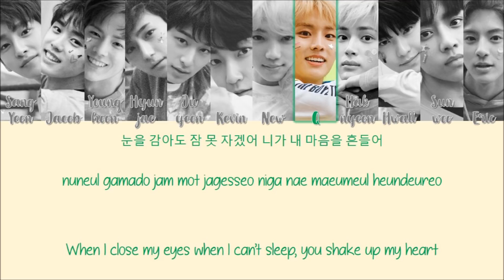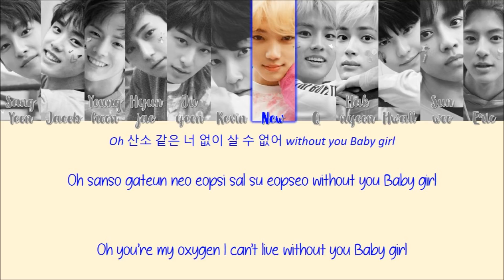THE BOYZ 더보이즈 " Just U " Lyrics (ColorCoded+Eng+Han+Rom)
The boy group THE BOYZ has finally released their 2nd Mini album "THE START" with one of its track "Just U".

TRANS: @velenoes and Me
THE BOYZ  Just U Lyrics

THE BOYZ  Just U line distribution

THE BOYZ  Just U LIVE

THE BOYZ  Just U audio

THE BOYZ Text Me Back Lyrics

THE BOYZ Text Me Back Live

THE BOYZ Text Me Back Audio

THE BOYZ Text Me Back Line distribution

THE BOYZ Giddy Up MV

THE BOYZ Giddy Up lyrics

THE BOYZ Giddy Up line distribution

THE BOYZ Giddy Up audio

THE BOYZ Giddy Up live

THE BOYZ Back 2 U lyrics

THE BOYZ Back 2 U line distribution

THE BOYZ Back 2 U audio

THE BOYZ Back 2 U live

THE BOYZ Get It Lyrics

THE BOYZ Get It line distribution

THE BOYZ Get It live

THE BOYZ Get It audio

[MV] THE BOYZ(더보이즈) _ Giddy Up